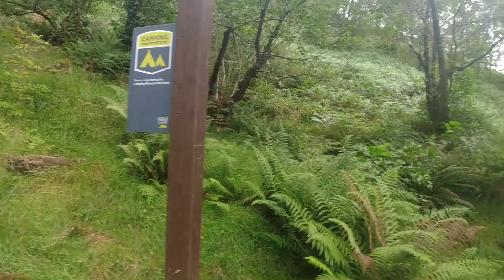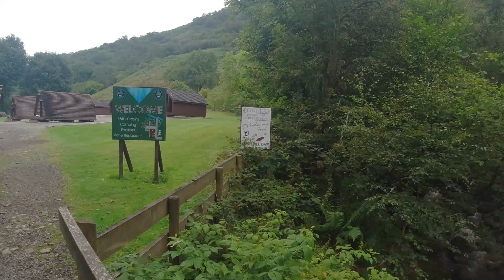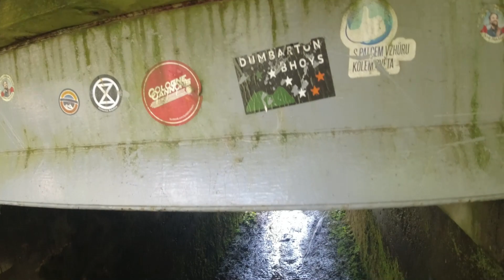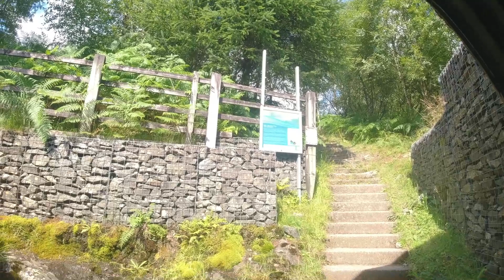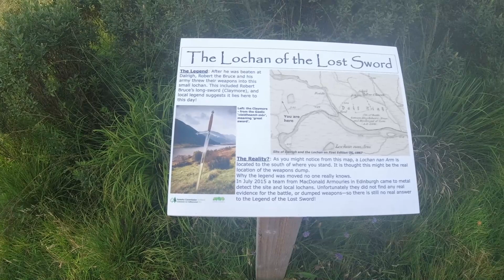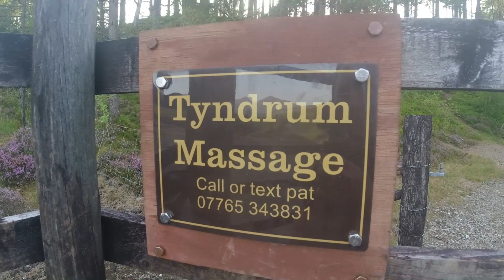West Highland Way Day Three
The third installment of my Scotland trip